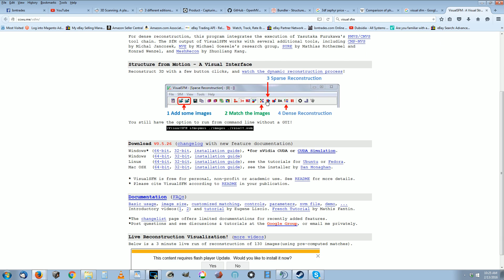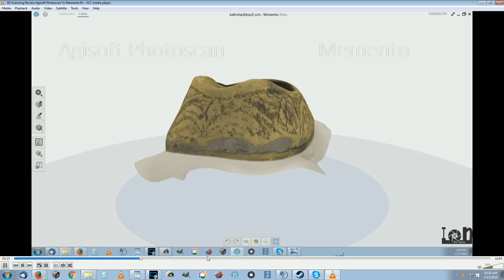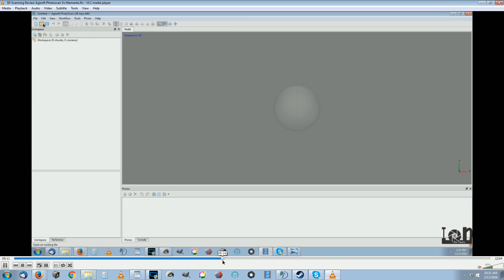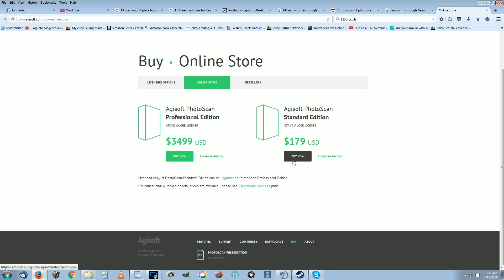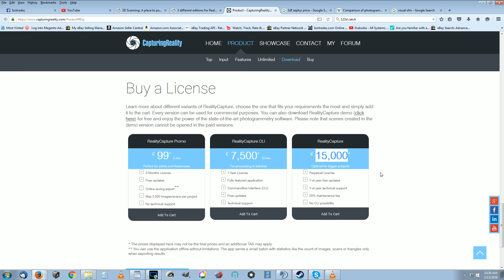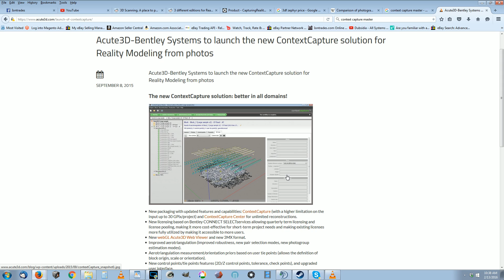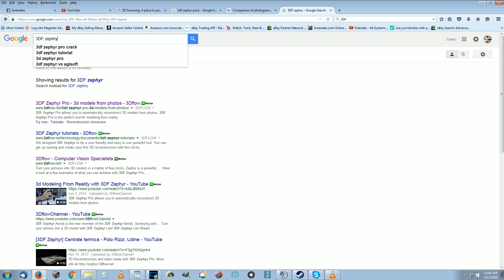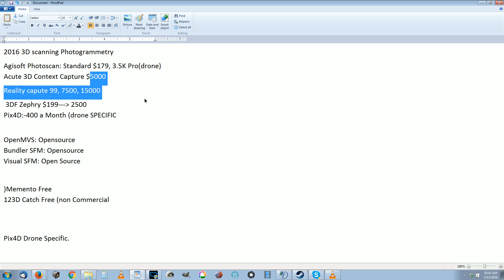3D Scanning 2016 Photogrammetry Software Review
Reviewing some 3D scanning software for 2016.

"Free" 3D scanning review.

Open source 3D scanning review.